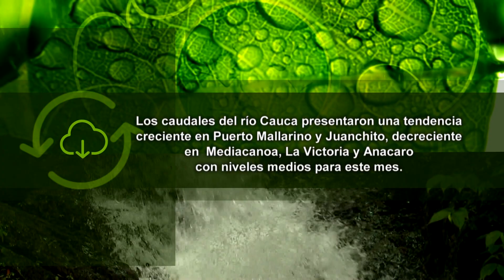Reserva de la Sociedad Civil Jamundí - Cuentos Verdes 13 de noviembre 2018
RESERVA DE LA SOCIEDAD CIVIL JAMUNDÍ
En zona rural de Jamundí los dueños de una finca tomaron la decisión de destinar varias hectáreas de su predio para proteger y restaurar los ecosistemas que están allí presentes. En la historia de hoy conoceremos cómo la CVC viene apoyando esta iniciativa de conservación al sur del departamento…
Más información: 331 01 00  - Com. Soc. Dennis Alejandra Gómez